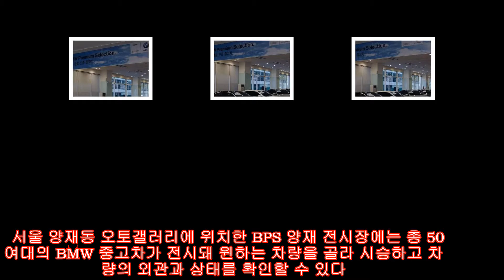“BMW 인증 중고차, 직접 타보세요” |카24/7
BMW코리아가 오는 16일 서울 양재동 인증중고차 전시장인 BMW 프리미엄 셀렉션(BPS)에서 시승행사를 개최한다.

서울 양재동 오토갤러리에 위치한 BPS 양재 전시장에는 총 50여대의 BMW 중고차가 전시돼 원하는 차량을 골라 시승하고 차량의 외관과 상태를 확인할 수 있다. 이와 함께 모든 참여 고객에게는 BMW 라이프스타일 기념품을 증정한다.

이와 함께 3월 BPS 웹사이트 희망차량 예약으로 BMW를 구매하는 고객 중 10명에게 BMW 오리지널 골프백 세트, MINI 구매 고객 선착순 5명에게 MINI 모델카를 제공한다.

양재 BPS는 2005년 개장한 신개념 BMW 중고차 전시장으로 BMW 차량의 100% 데이터베이스화를 통해 중고차 이력의 투명성을 확보했다.

이곳에서 구매한 차량은 72가지의 정밀점검 및 추가 12개월 무상보증서비스, 전국 공식 서비스센터의 애프터서비스는 물론 다양한 할부금융 프로그램을 이용할 수 있다.

BPS 전시장은 양재, 인천, 청주, 부산 등 4곳에 있으며 작년 한 해 약 1,500대가 팔렸다. 올해 전국 BPS 전시장 최고 2,000대가 판매될 전망이다.

이번 시승행사에 대한 자세한 사항은 BMW 도이치모터스 양재 BPS 전시장(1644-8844)에 문의하면 된다.